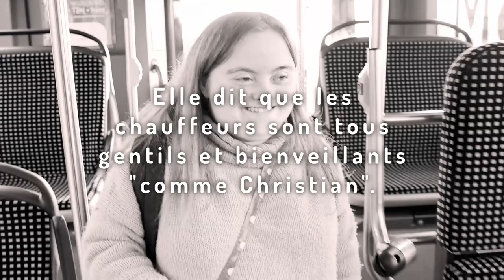DE BON(S) CONSEIL(S) | Sensibilisation au handicap dans les transports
Françoise a du mal à gérer ses trajets en bus, ce qui lui pose problème dans son quotidien. Justin, son ami, va lui prodiguer de précieux conseils pour trouver la confiance en elle dont elle a besoin.

Ce film de sensibilisation a été réalisé par TBM en partenariat avec l'association @trisomie21nouvelle-aquitai42 et dans le cadre de la sensibilisation des agents du réseau TBM à l'accueil des personnes en situation de handicap.

Musiques :
Magic in the Garden - Rafael Krux
And Just Like That - Bryan Teoh
Ukulele Song - Rafael Krux